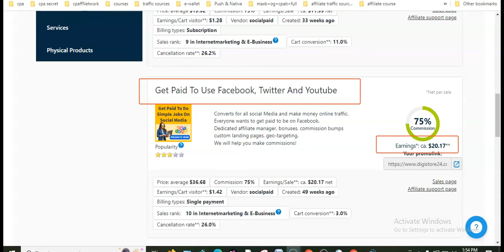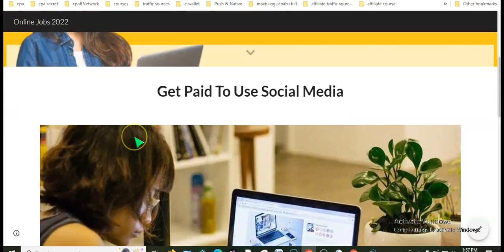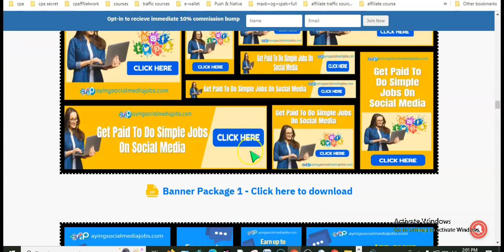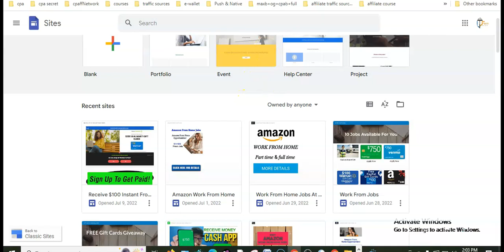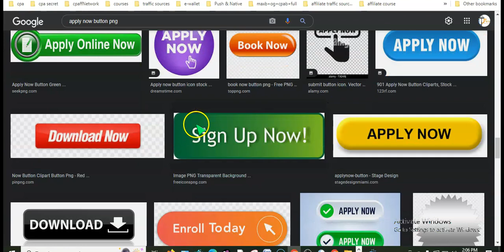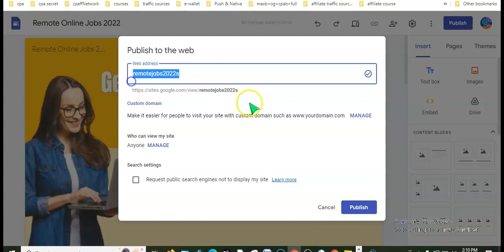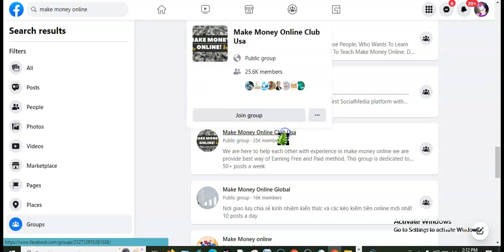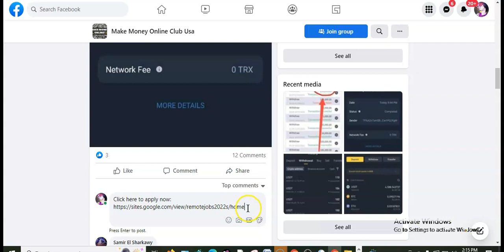1 Page Website তৈরি করুন ৫মিনিটে ! Make $1000 Per Month!! Copy Paste Method!!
createwebsite createLandingPage Make$100PerMonth